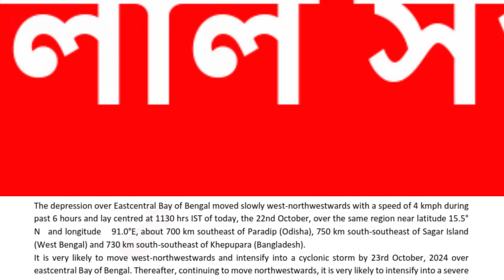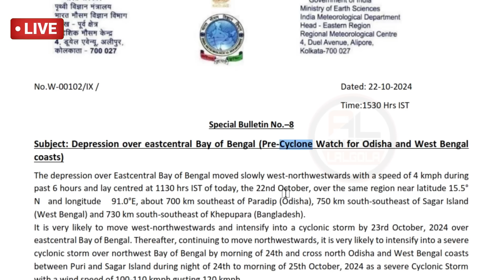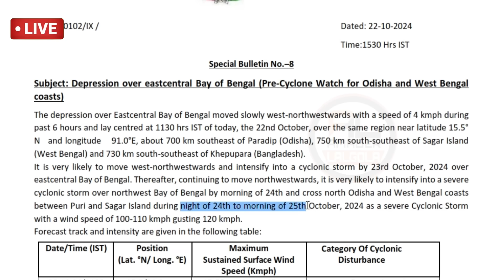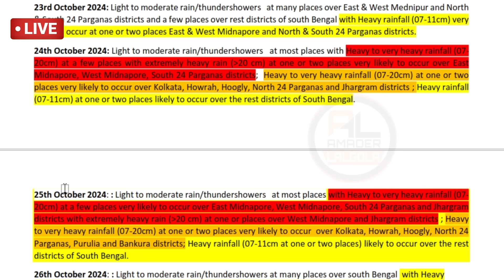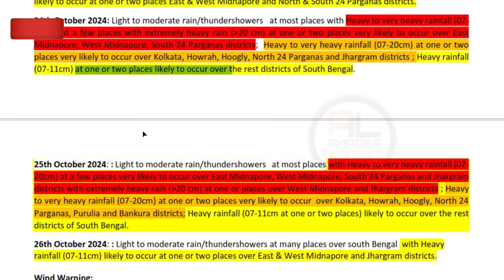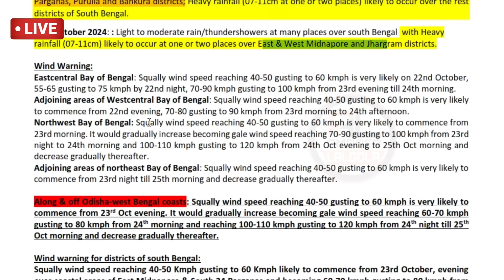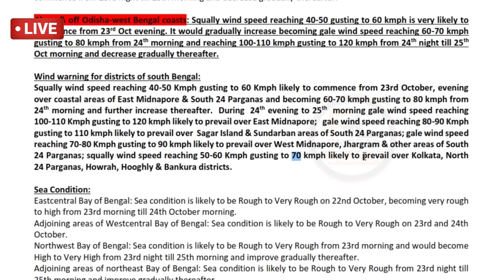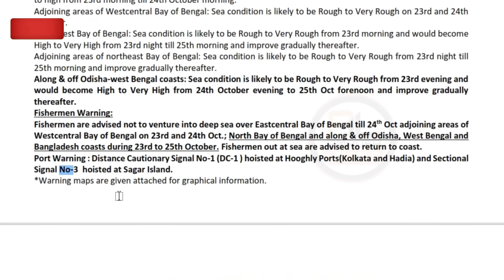🔴 [Cyclone Dana] 24 october abohar khabar | 24 october 2024 weather update | ajker abohar khabar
topic covered :
cyclone dana
cyclone dana update
cyclone dana khabar
24 tarikh ki khabar
24 october abohar khabar
24 october abohar khobor
24 october 2024 weather update
24 october weather update
weather forecast for tomorrow west bengal
khobor bangla weather update
weather forecast for today in west bengal